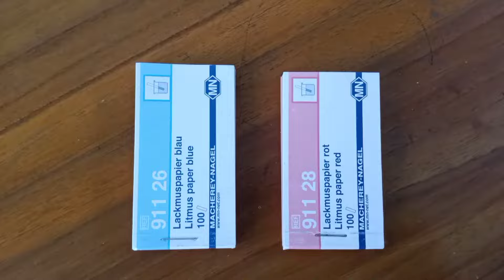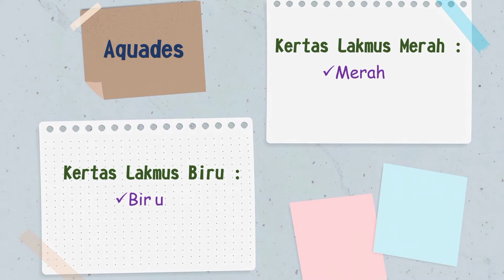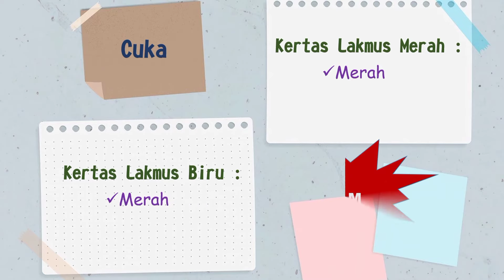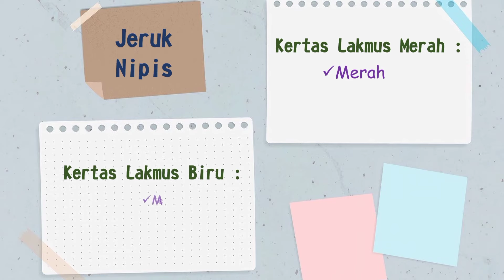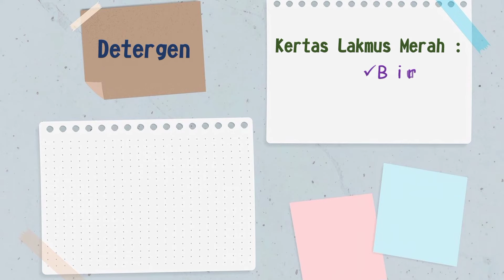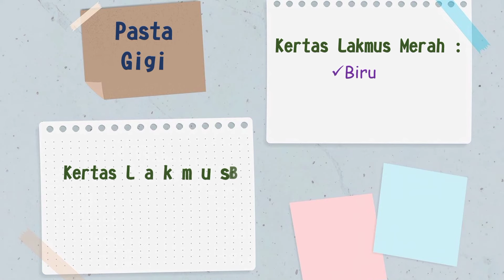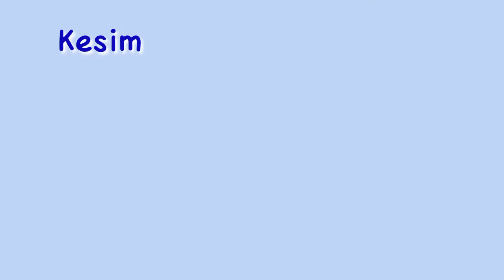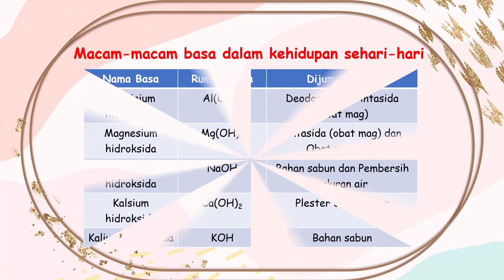UJI ASAM BASA GARAM DENGAN KERTAS LAKMUS | Science Experiment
Video ini tentang uji asam basa garam menggunakan kertas lakmus. Dimana kertas lakmus ada dua, yaitu kertas lakmus merah dan kertas lakmus biru.

Pada larutan yang bersifat asam, kertas lakmus merah akan tetap berwarna merah, sedangkan kertas lakmus biru akan berubah warna menjadi merah.

Pada larutan yang bersifat basa, kertas lakmus biru akan tetap berwarna biru, sedangkan kertas lakmus merah akan berubah warna menjadi biru.

Pada larutan yang bersifat garam dan netral, kertas lakmus merah akan tetap berwarna merah, sedangkan kertas lakmus biru akan tetap berwarna biru.

Semoga tayangan ini bermanfaat.

2 contoh asam basa dan garam
2 contoh senyawa asam basa dan garam
2 sifat asam basa dan garam
3 contoh asam basa dan garam
sebutkan 3 contoh asam basa dan garam
tuliskan 3 sifat asam basa dan garam
5 contoh asam basa dan garam
tuliskan 5 sifat asam basa dan garam
sebutkan 5 sifat asam basa dan garam
materi asam basa dan garam kelas 7